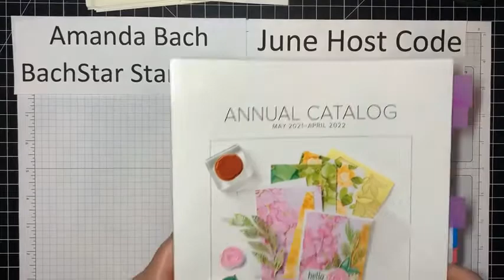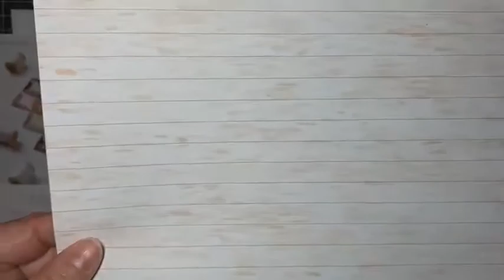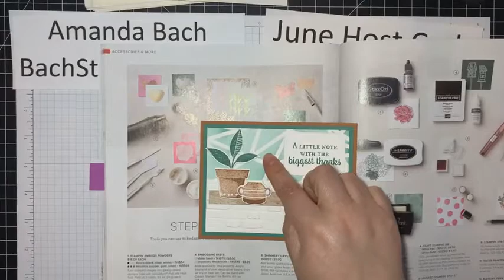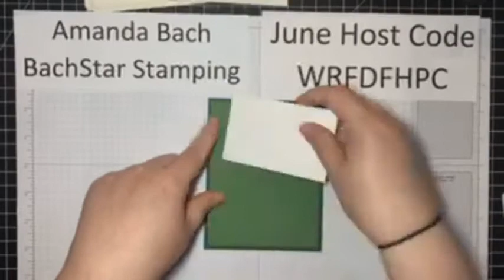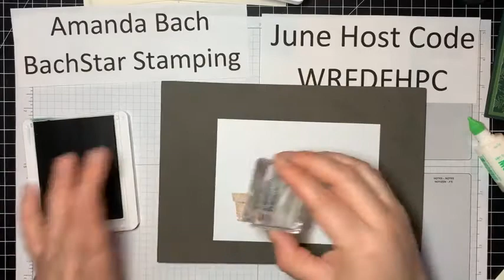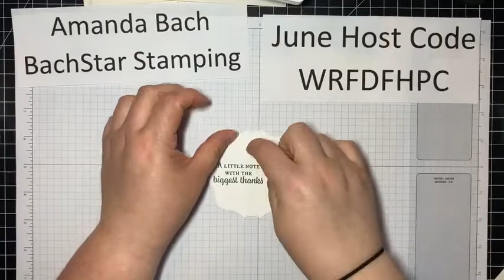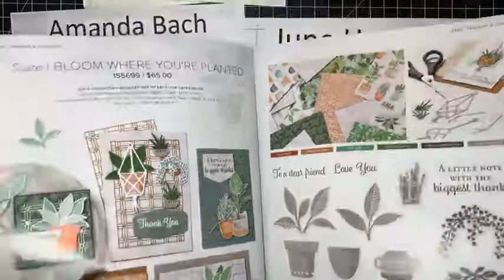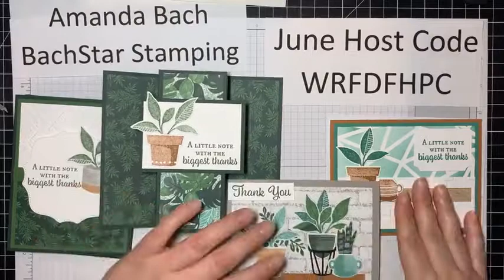Plentiful Plants by Stampin' Up!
Create beautiful cards using the Plentiful Plants Bundle (155688) by Stampin' Up! available now If you'd like the coordinating Bloom Where You're Planted DSP (155696) and the paper lattice elements (155697), purchase the entire suite of products with one number when you order (155699), so you don't have to order three separate numbers.  Not included in the suite is the Macrame 3D Embossing Folder (155435).  Be sure to select Amanda Bach as your demonstrator.

I was inspired by Julie Davison for a card I showed. Here is the link to her video

Products Used:
Plentiful Plants Bundle
Bloom Where You're Planted DSP
Macrame 3D Embossing Folder
Brick & Mortar 3D Embossing Folder
Blending Brushes
Plenty of Patterns Masks
In Good Taste DSP
Hippo and Friends Dies
Tasteful Labels Dies
Cinnamon Cider Ink and Cardstock
Evening Evergreen Ink and Cardstock
Garden Green Ink and Cardstock
Basic White Cardstock
Tombow Liquid Glue
Bone Folder
Stampin' Pierce Mat